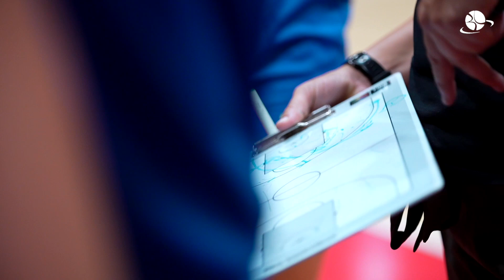HIGHLIGHTS | Roche Vendée vs Basket Landes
❌ Défaite d'un petit point (69-68) face à La Roche Vendée lors cette première rencontre amicale de la préparation.

Revivez quelques moments de ce match amical en vidéo 🎥